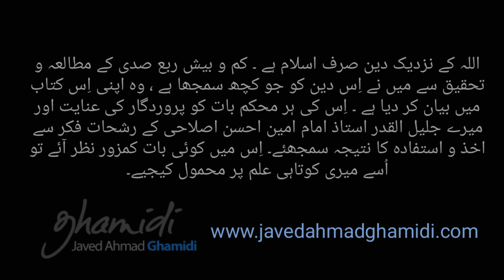Meezan : Tamheed 2/15 (Meaning of Kitab) | Javed Ahmad Ghamidi